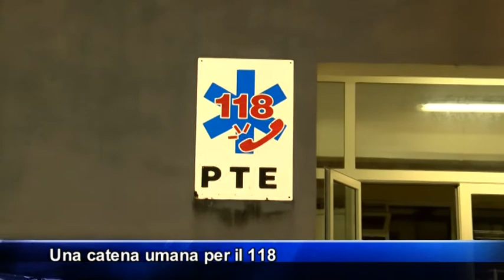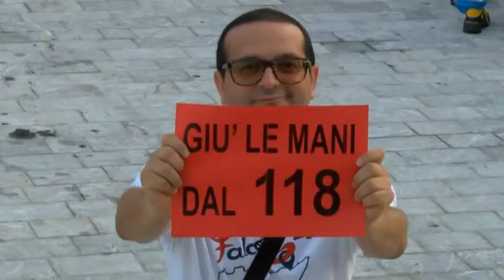Falcone in piazza contro il ridimensionamento del 118